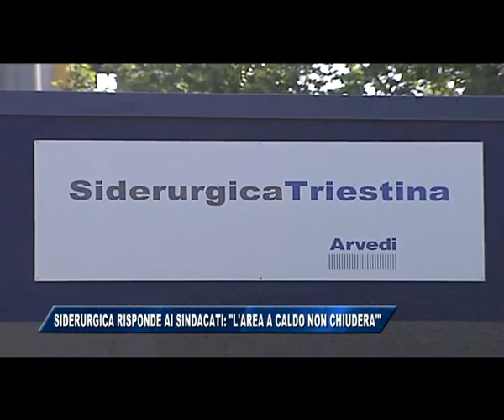22/07/2017 - SIDERURGICA RISPONDE AI SINDACATI: L'AREA A CALDO NON CHIUDERA'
IL NOTIZIARIO (sabato 22 luglio 2017) - Siderurgica Triestina risponde all'allarme lanciato da sindacati confederali e Rsu sul futuro della Ferriera di Servola. L'area a caldo non chiuderà hanno fatto sapere i vertici aziendali rassicurando sul futuro dell'impianto e sugli adeguamenti ambientali in programma, compresa la copertura dei parchi minerali.